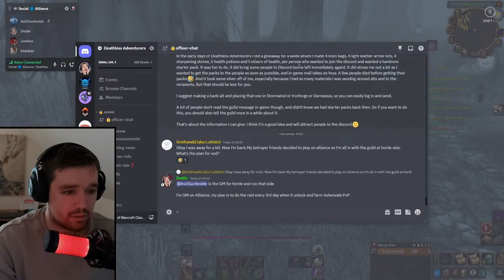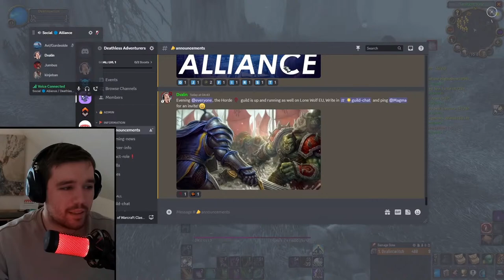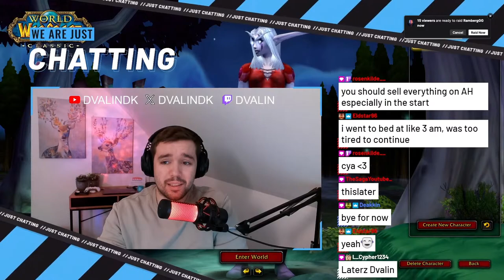WoW Classic Season of Discovery Launch Stream | World of Warcraft Classic Plus 🤘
- Dive into our members-only Discord server.
   - Enjoy exclusive videos and participate in members-only polls.
   - Get priority replies to your comments!

   - Discover the latest gaming trends and join the conversation!

   - Set the mood with my handpicked tracks while you game or chill.